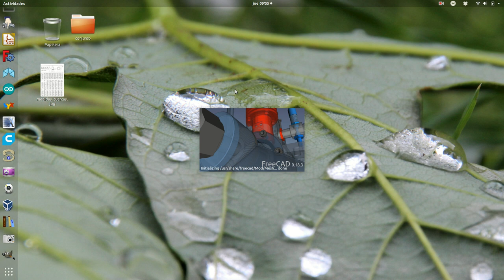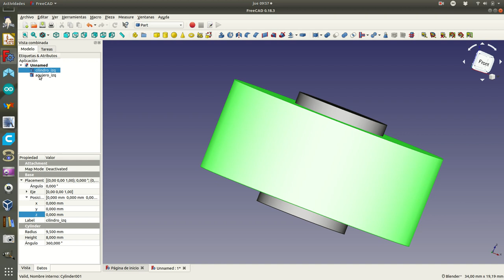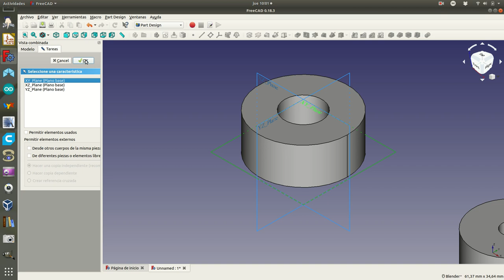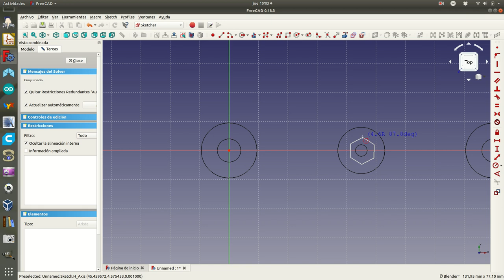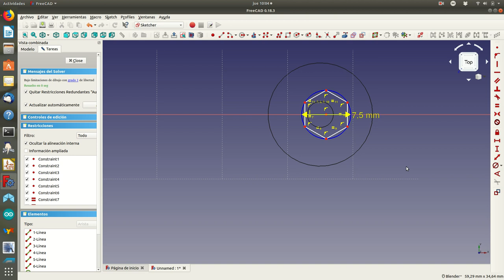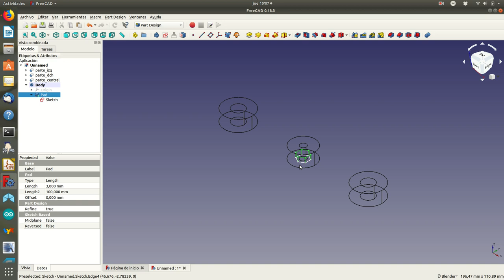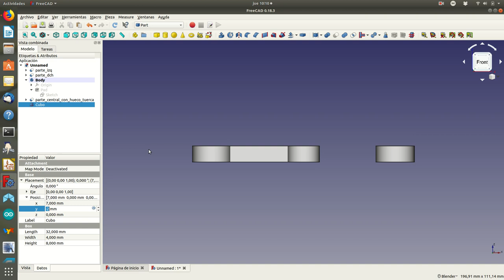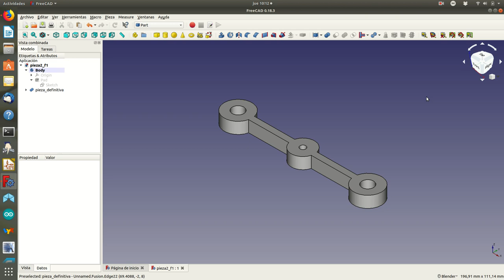freecad2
Creación de la segunda pieza con freecad